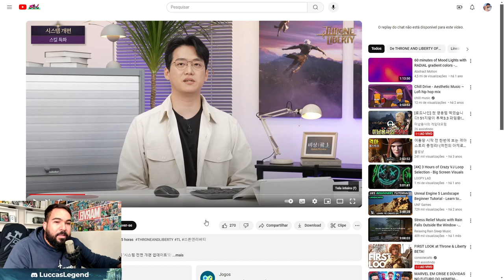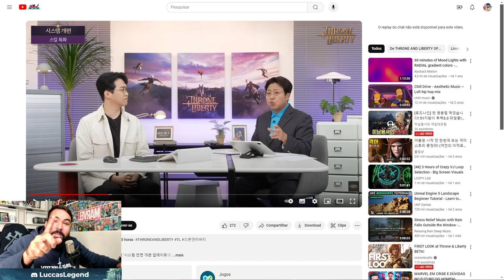COMBATE VAI MELHORAR AINDA MAIS NO THRONE AND LIBERTY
🚀 Mais Novidades no Throne and Liberty!

Estamos empolgados em anunciar a mais recente atualização de skills que chegou ao Throne and Liberty!

📅 Beta Aberto em 18 de julho
🌎 Lançamento do Servidor SA em 17 de setembro